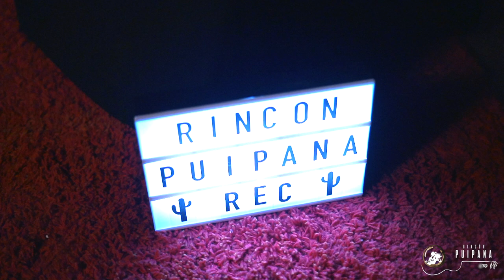𝐌𝐚𝐫𝐭𝐢́𝐧 𝐀𝐥𝐦𝐢𝐫𝐨́𝐧 "𝙰𝚍𝚞𝚕𝚗̃𝚎𝚣" (𝐑𝐢𝐧𝐜𝐨́𝐧 𝐏𝐮𝐢𝐩𝐚𝐧𝐚 #𝟑)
🕺🎸🎤🕺🎸🎤𝐀𝐫𝐭𝐢𝐬𝐭𝐚: Martín Almirón⁣
🎼🎵🎶🎼🎵🎶𝐂𝐚𝐧𝐜𝐢ó𝐧: Adulñez⁣
Grabado en el set de 𝐑𝐢𝐧𝐜𝐨́𝐧 𝐏𝐮𝐢𝐩𝐚𝐧𝐚, La Laguna (Tenerife) en marzo de 2021.⁣⁣⁣
Desde el norte de 𝐀𝐫𝐠𝐞𝐧𝐭𝐢𝐧𝐚, concretamente desde 𝐂𝐨𝐫𝐫𝐢𝐞𝐧𝐭𝐞𝐬, llega a nuestro set lagunero 𝘔𝘢𝘳𝘵í𝘯 𝘈𝘭𝘮𝘪𝘳ó𝘯. Este cantautor nos presenta ‘𝘈𝘥𝘶𝘭ñ𝘦𝘻’ una de las canciones que liderará su primer trabajo discográfico que verá la luz en este 2021.⁣
Tras varias años de viajes por su 𝐀𝐫𝐠𝐞𝐧𝐭𝐢𝐧𝐚 natal, 𝐁𝐫𝐚𝐬𝐢𝐥 y 𝐂𝐚𝐭𝐚𝐥𝐮𝐧𝐲𝐚, aterriza en 𝐓𝐞𝐧𝐞𝐫𝐢𝐟𝐞 justo antes de la irrupción de la pandemia, tiempo que aprovechó para la composición de nuevas canciones.⁣
𝘔𝘢𝘳𝘵í𝘯 nos trae con su música lo tradicional de su tierra y le da su identidad con la frescura y matices que caracteriza a este músico 𝘤𝘢𝘭𝘭𝘦𝘫𝘦𝘳𝘰. Su capacidad compositiva le permite tener canciones con un contenido musical muy logrado y a su vez que inviten  a bailar con sus ritmos y melodías.⁣
Si además de ser un músico de los pies a la cabeza le sumamos que tiene una grandeza humana que no le cabe en su pecho, 𝘔𝘢𝘳𝘵í𝘯 𝘈𝘭𝘮𝘪𝘳ó𝘯 no pasará desapercibido una vez comiencen los tan esperados conciertos en directo.